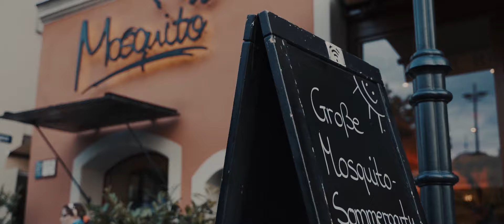Mosquito Sommerparty 2019